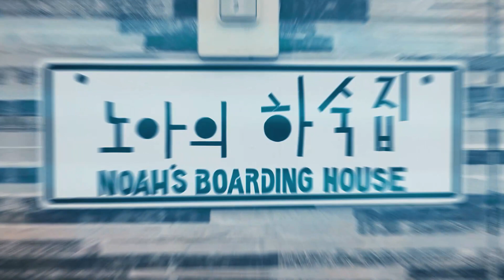나눔을 준비합니다❤💘.PHILFREETV TEAM PACKS RELIEF-GOODS